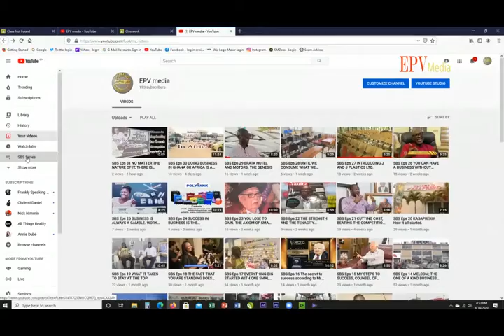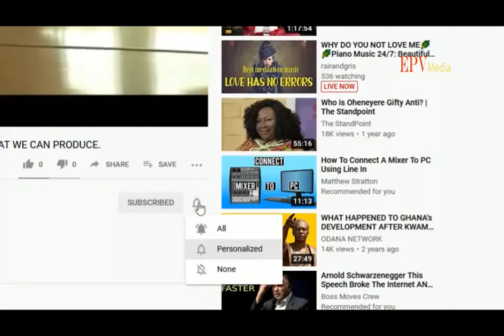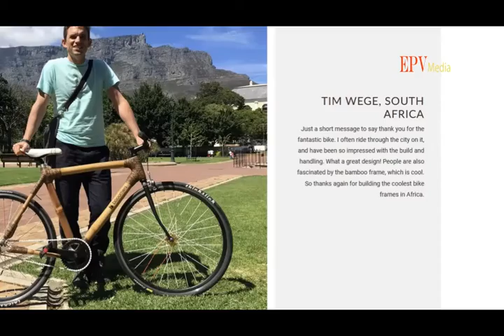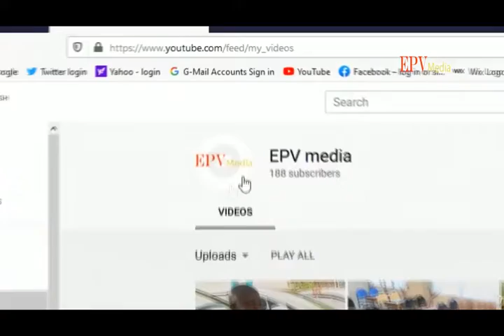The many exquisite uses of the wood stronger than steel. The Booomers initiative.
There are many exquisite uses of the wood stronger than steel, i.e. Bamboo. Bamboo's many exquisite uses are revealed in the Booomers bamboo  initiative. Part 2/2 of the interaction with Mr. Kwabena Danso, CEO of Booomers international, makers of the famous booomers bamboo bike, as he reveals the far reaching, change-making initiatives he is undertaking with a very common yet mostly disregarded natural resource, Bamboo!

2) For WONDERSHARE FILMORA (perpetual license) video editing software,

4) For WONDERSHARE PDF SOLUTIONS or ELEMENT document and word software (perpetual license):

5) For WONDERSHARE PIXCUT or PIXSTUDIO, A photo or image manipulating as well as a banner, flyer
        and graphic design software: